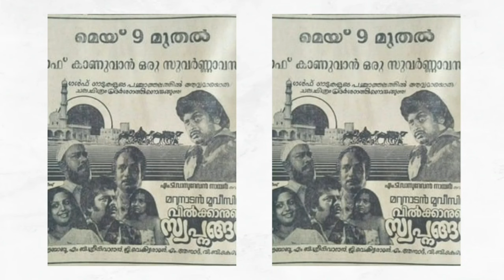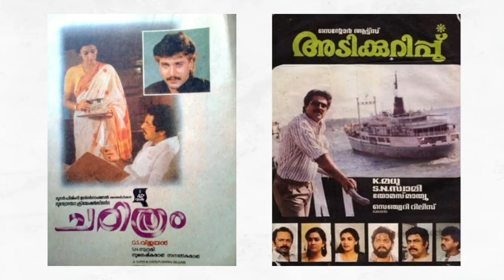പകരക്കാരനില്ലാത്ത മമ്മൂക്ക mammootty mollywood 2024